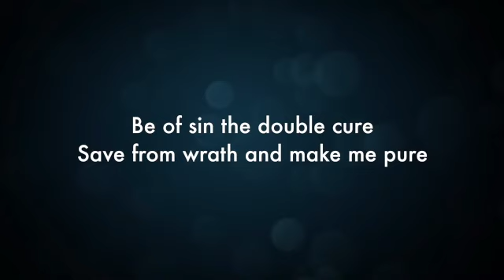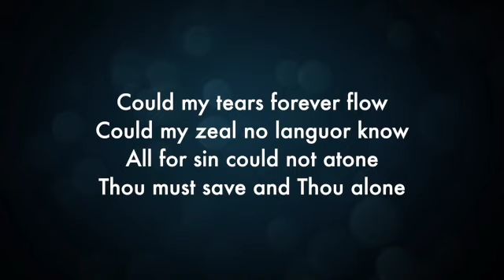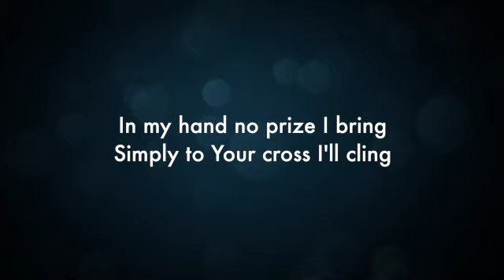Holy Tuesday 2021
Church Street Methodist Church
Wynberg
Holy Tuesday Reflection by Wayne Cole